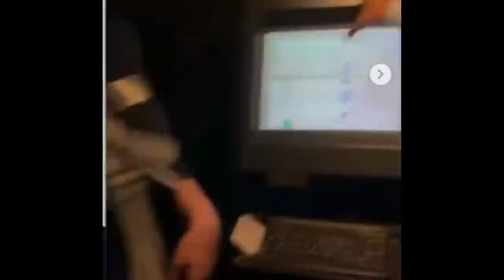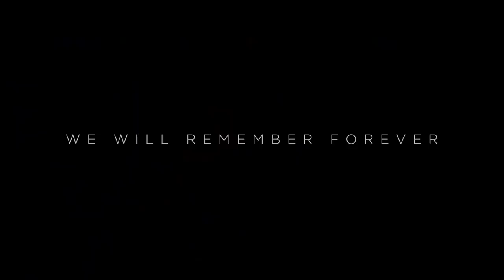BREAKING! SPIDER-MAN NO WAY HOME TRAILER RUN TIME REVEALED? Why Sony Marvel Won't Release Trailer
SPIDER-MAN NO WAY HOME TRAILER RUN TIME REVEALED? Why Sony Marvel Won't Release Trailer
Spider-Man No Way Home NEW SUIT OFFICIAL REVEAL Reaction & Breakdown Black and Gold Intergrated Suit

Spider-Man No Way Home Trailer RELEASE DATE REPORTED
Spider-Man No Way Home Trailer (2021) Release Date and Film Update
The highly anticipate Spider-Man No Way Home Teaser Trailer release date leak by Sony Japan? Sony Pictures Entertainment international marketing reveal?